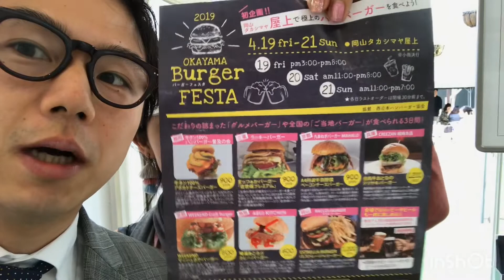岡山高島屋で開催されたハンバーガーフェスタに行ってきた🍔